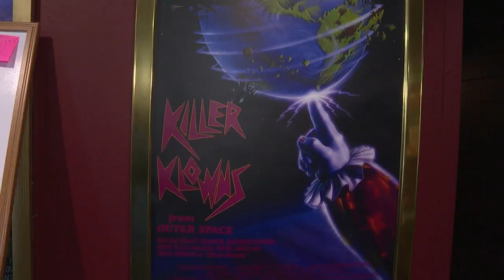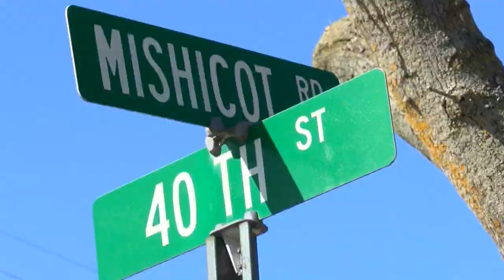No end in sight yet to case of missing three-year-old Elijah Vue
More than a week after he went missing, he still has not been found, and the situation is still weighing heavy on both community members and law enforcement.